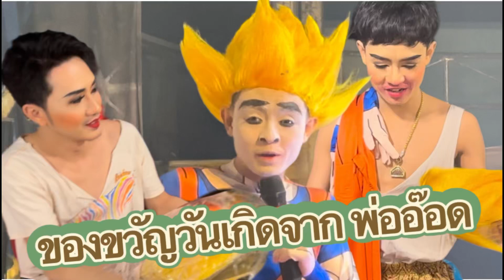ของขวัญวัดเกิดชุดหล่อจากพ่ออ๊อดให้น้องเบลครับ😂🤣ขออภัยขำดังไปหน่อย🙏🏻น้องบาสยังอดไม่ได้🤣